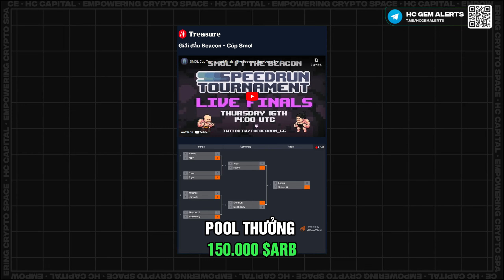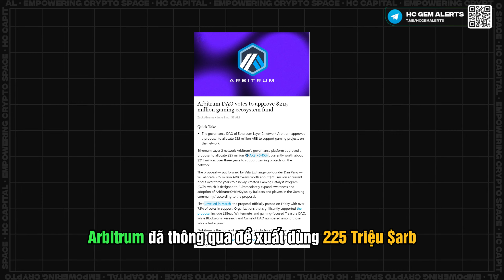Săn airdrop nghìn đô từ The Beacon - Siêu phẩm GameFi trên Arbitrum | HuyLe_HC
Trong video này Huy Le sẽ hướng dẫn ae chơi game The Beacon với cơ hội nhận airdrop lên đến 1000$.

The Beacon là dự án blockchain gaming, kết hợp mô hình roguelite RPG F2P giả tương, social gameplay và NFT.

The Beacon triển khai chiến dịch airdrop với phần thưởng 150,000 token ARB. Người tham gia nhận Prestige Point để mở rương phần thưởng, từ đó tăng cơ hội có tên trong whitelist mint Writ of passage NFT. Nền tảng sẽ công bố tỷ lệ phân bổ token native trong thời gian tới.

Chào mừng đến với HC Gem Alerts - Nơi cung cấp cho ae toàn bộ kiến thức, kinh nghiệm về săn Gem và Airdrop !